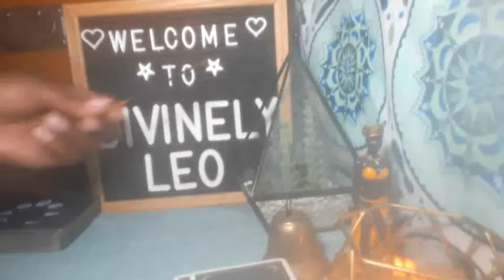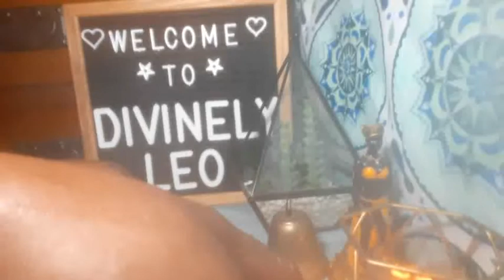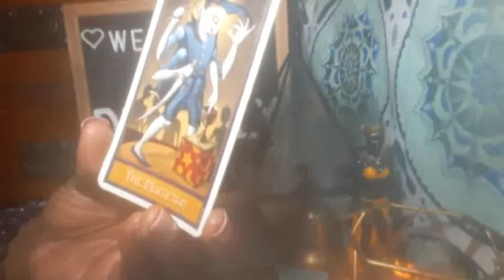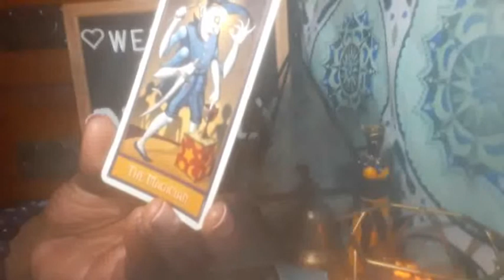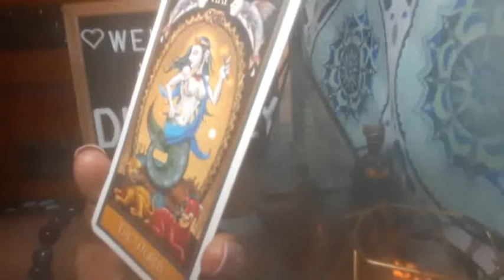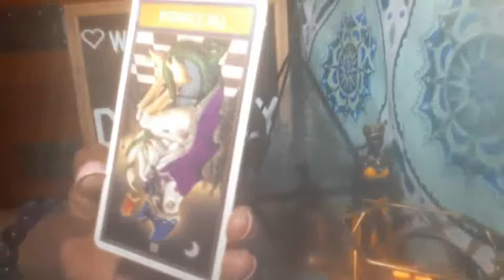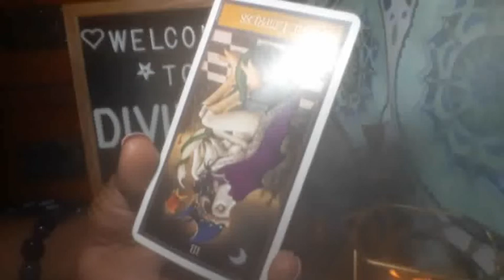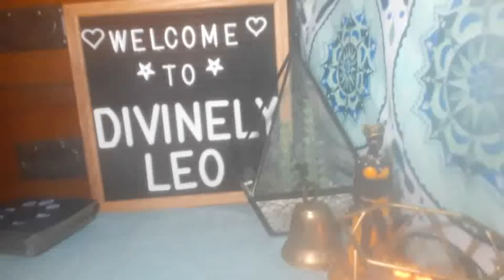LET'S LOOK INTO GENA TEW STORY (PROTECTING CHRIS BROWN).- ENERGY READING 🔮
The 27-year-old model, who has more than 500,000 followers on 480,000 on TikTok and a further 53,000 on Instagram, has been documenting her struggles in a series of videos on social media since going public with her diagnosis in March.

Subscribers request readings of your favorite celebrity or things that's going on in the news/blogs are $5 for 2 questions (this is not for personal readings). To